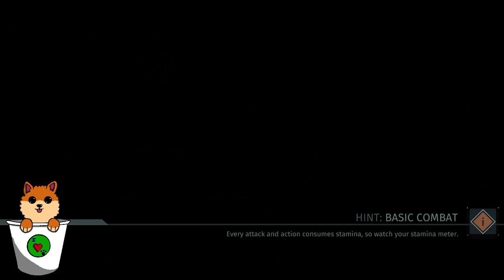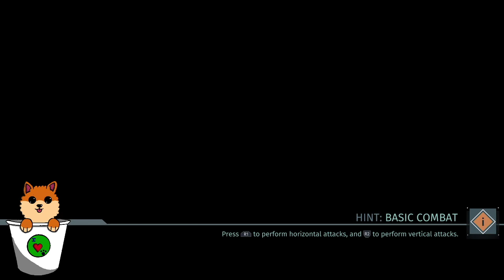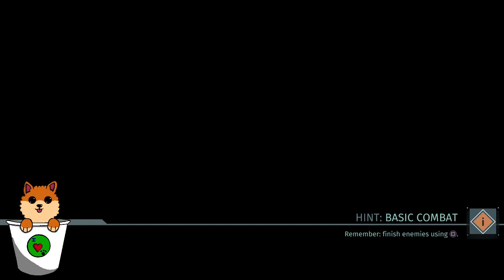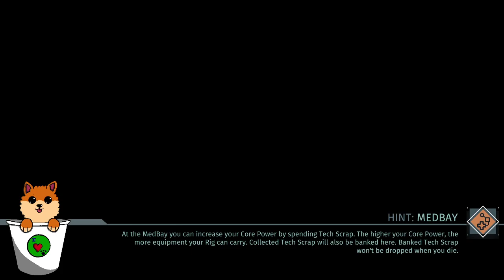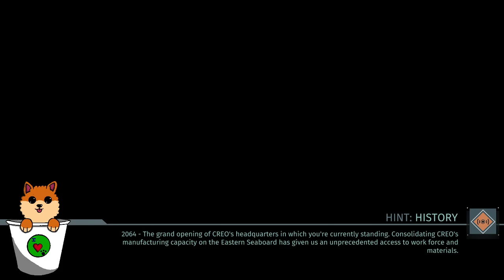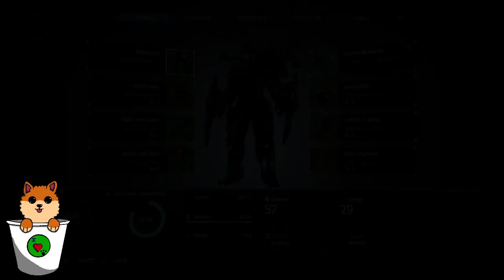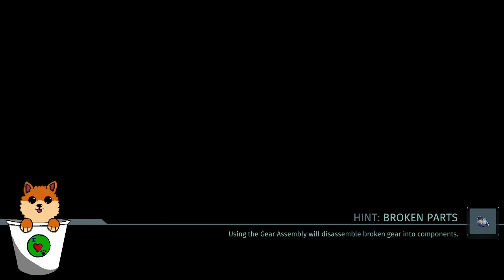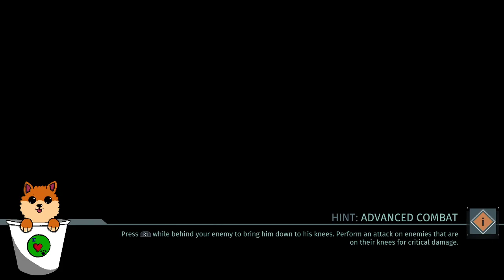(ps4) the surge